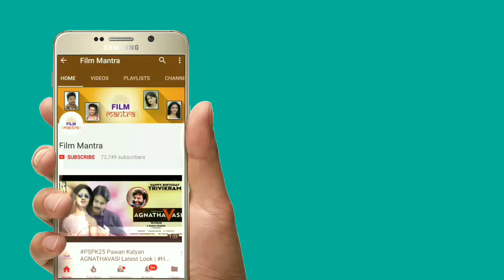Ramcharan's ROLE in Chiranjeevi's Sye Raa Narasimhareddy Movie CONFIRMED! | Surrender Reddy